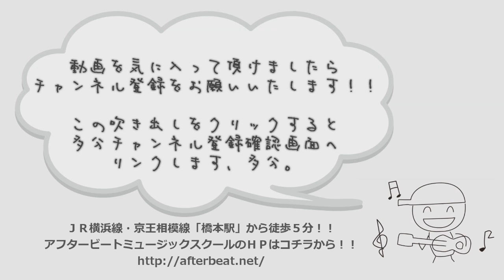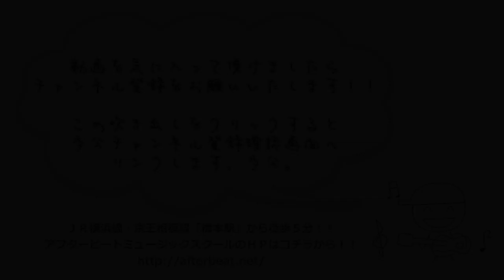ギターレッスン【2014年度版機材紹介】マチ子が色々とヤバい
「機材紹介の動画を作ってください」というリクエストを頂きますが、
実は最近新しい機材は特に買ってないんですよね。

なので先日指板修正のリペアを行ったマチ子を
近頃の調子なんかも含めて改めてご紹介させて頂きます。

何度も動画の中で登場しているギターですけれども、
元気が姿が見れるのはいつまでなんでしょうかね。
いやはや。